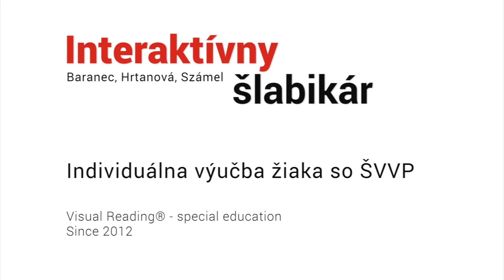Interaktívny šlabikár v špeciálno-pedagogickej praxi - modul prídavné mená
Nikola pracuje s modulom prídavné mená Interaktívneho šlabikára.